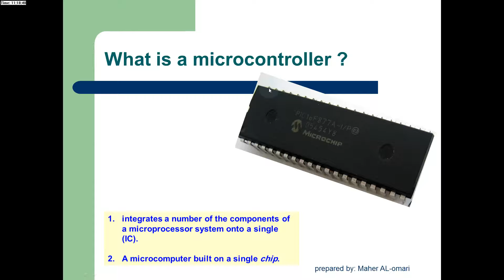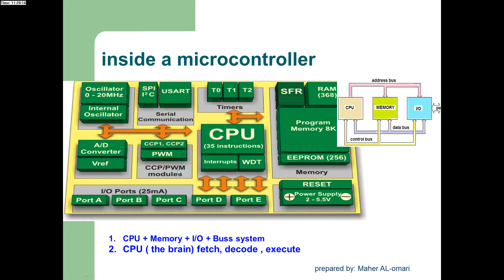2.0 what is a microcontroller